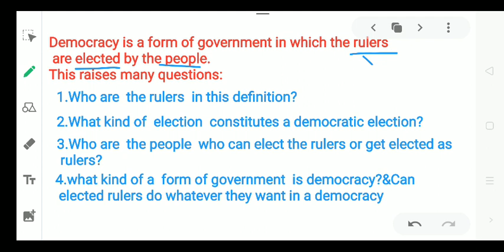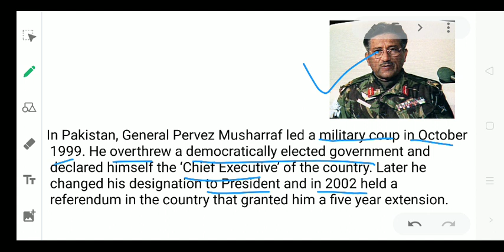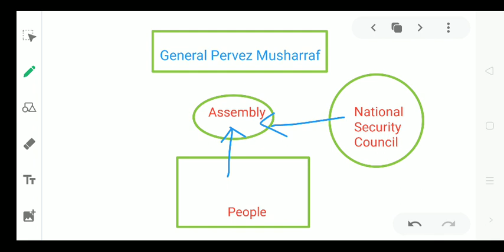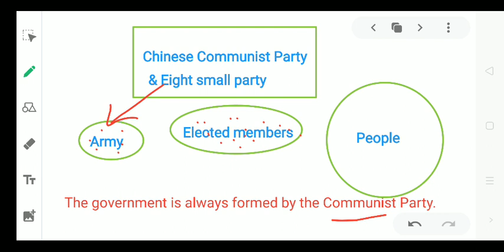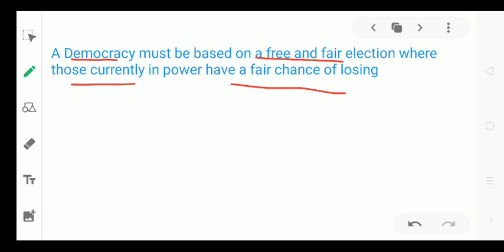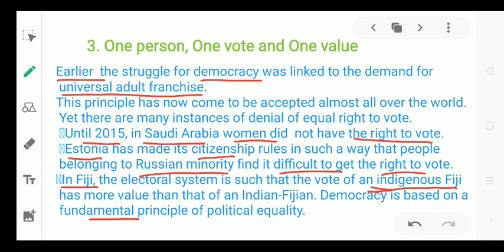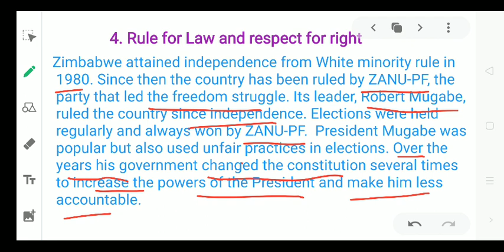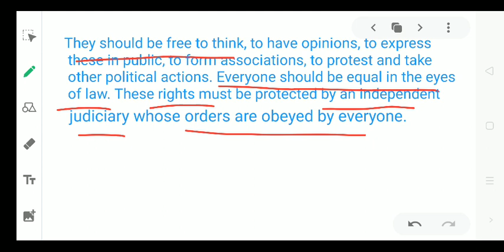What is Democracy ? Why Democracy Part 2 Features of Democracy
A brief description about the Features of Democracy politicalscience9th JKBOSE